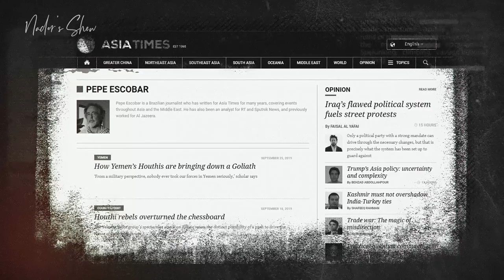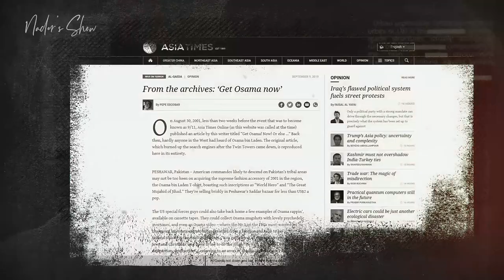The writer of "Get Osama! Now! Or else", analyst Pepe Escobar, is the next guest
On the 14th episode we will have the honor to host Pepe Escobar. Pepe has been the roving correspondent for Asia Times and an analyst for RT and Press TV.
He has also had many books and articles on events, news, and analysis throughout Asia and middle east.
He is the author of Globalistan: "How the Globalized World is Dissolving into Liquid War" and Red Zone Blues: "A Snapshot of Baghdad during the Surge" and "Obama does Globalistan". He was contributing editor to The Empire and the Crescent; Tutto in Vendita (Nuovi Mondi Media, Italy); and Shia Power: "Next Target Iran?" and is associated with the Paris-based European Academy of Geopolitics. When not on the road, he lives between Sao Paulo, Paris and Bangkok.